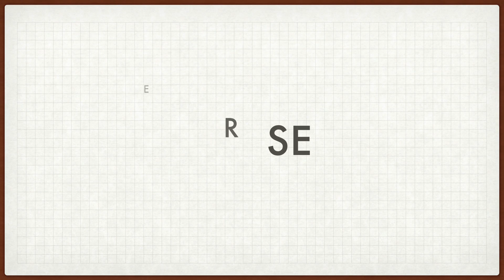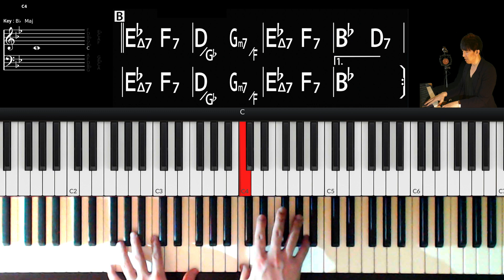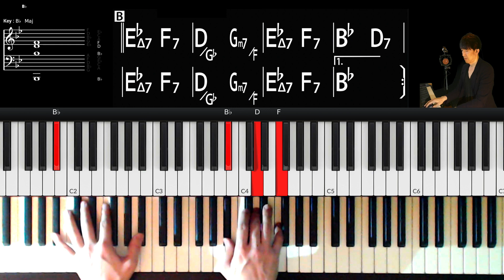Master 'Honesty' by Billy Joel on Piano like a Pro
Learning how to play "Honesty" by Billy Joel on piano is a great way to add some classic rock to your repertoire! This easy piano tutorial will teach you the chords, and how to play the song perfectly.

If you're looking for a fun and easy piano tutorial that will teach you how to play a classic song, then this is the lesson for you! In this lesson, you'll learn how to play "Honesty" on the piano, and you'll be playing the song in no time!

How to play “Honesty  Billy Joel”  on piano!

MENU
0:00 Opening
0:17 Intro Demonstration
0:27 Intro chord Progression
2:11 Verse Demonstration
2:27 Verse chord Progression
7:02 Chorus Demonstration
7:27 Chorus chord Progression
10:02 Ending

In this tutorial I'm going to show you this chord progression.